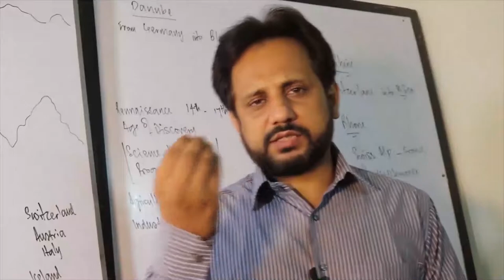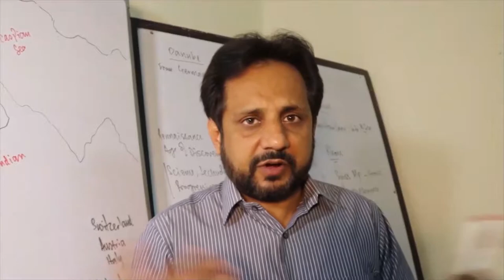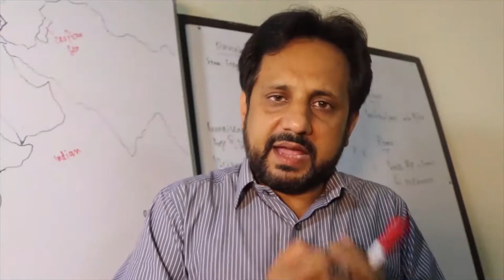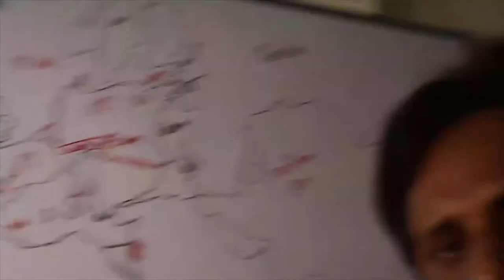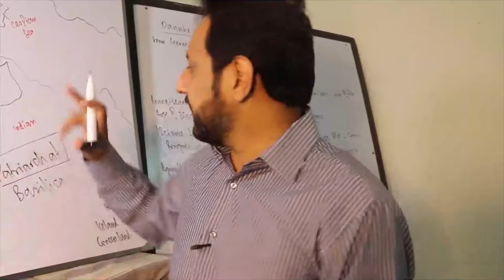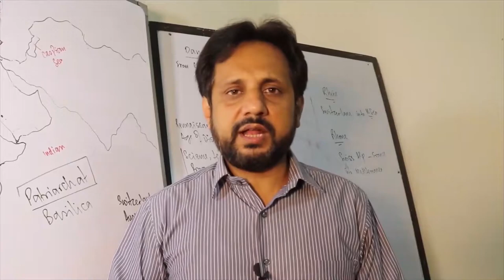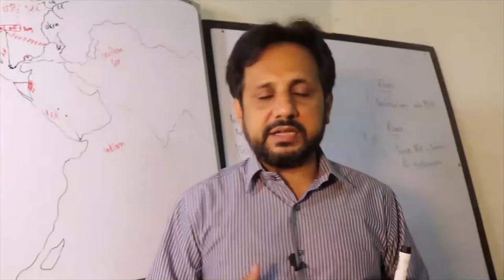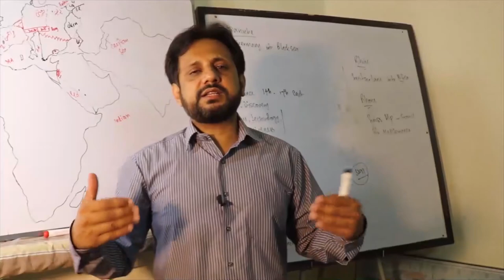G.K Lecture #45 | Europe & History of Christianity | Greek and Roman Church| Rise of Catholics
This G.K lecture series attempts to cover maximum course of G.K for CSS, PMS, PPSC, FPSC and LECTURESHIP.
We also conduct regular sessions in our academy
Sessions available :
CSS, PMS, PPSC, FPSC, LECTURESHIP.